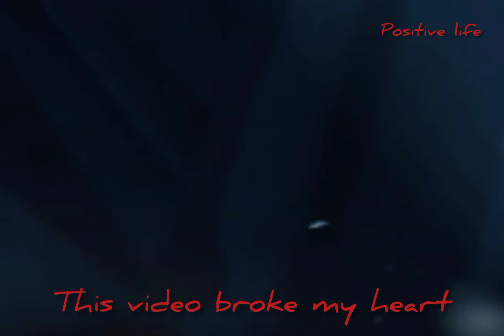this video broke my heart 💔